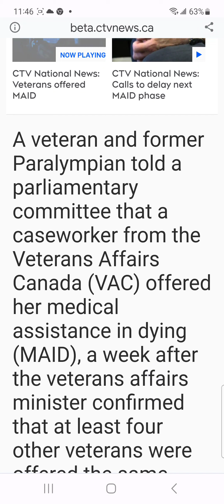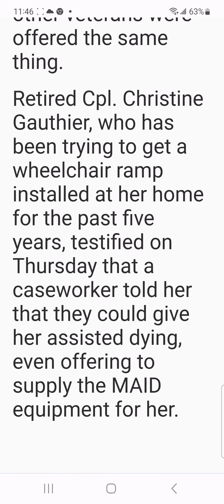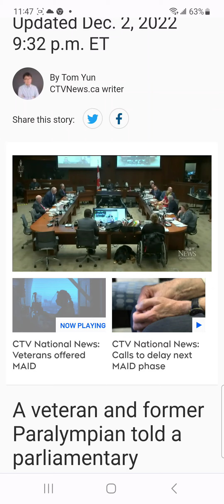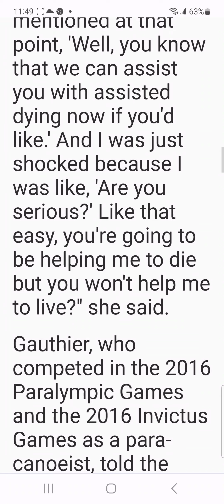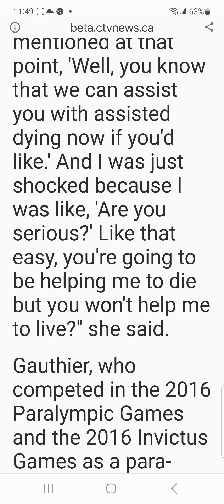Oh Canada 🇨🇦 WTF Got Caught Again Offering MAID Suicidal services to Veterans 🤯😱😪🤢🤮😠